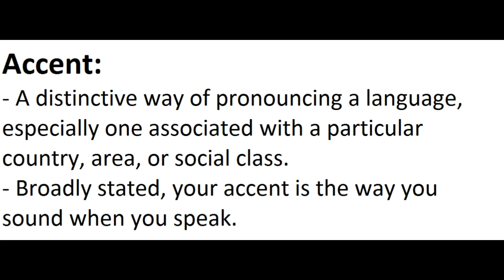What is an Accent? | Sociolinguistics | Urdu / Hindi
This video is about:
Accent and Dialect | Difference | Grammar Variation in Dialects | Yorkshire Dialect Audio
ONE language, THREE accents - UK vs. USA vs. AUS English!
Accent | Meaning of accent
Accent meaning in Hindi | Accent का हिंदी में अर्थ | explained Accent in Hindi
What does accent mean?